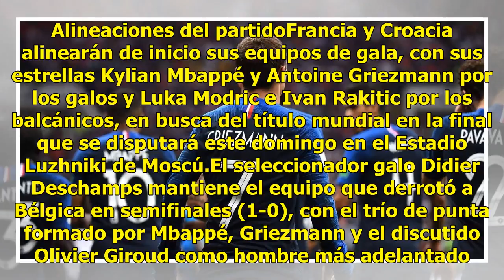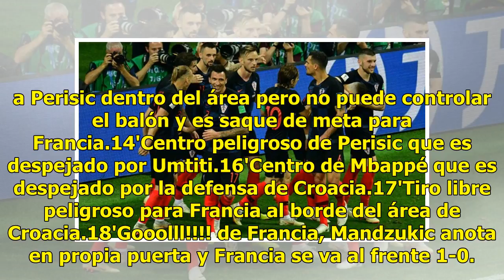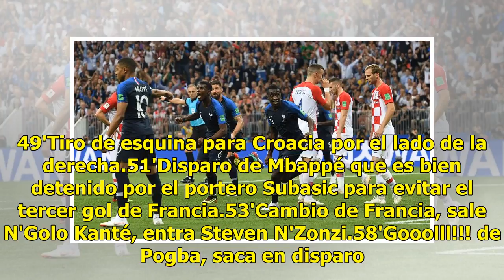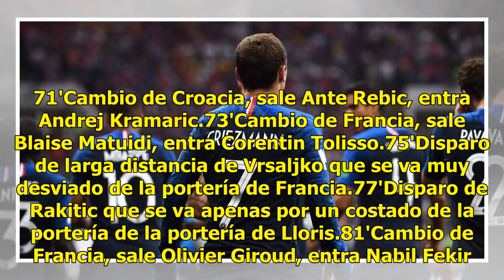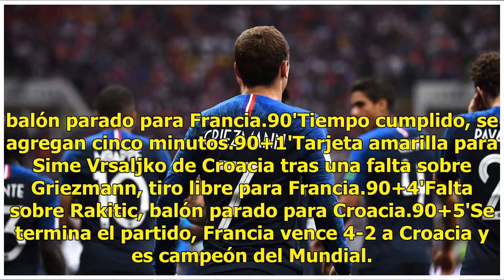Se termina el partido, Francia vence 4-2 a Croacia y es campeón del Mundial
Francia con su prodigio Kylian Mbappé y Croacia con el cerebral Luka Modric van por la gloria en la final del Mundial Rusia-2018 en Moscú, con los Bleus amparados en su favoritismo y los Vatreni dispuestos a dar otra sorpresa. El seleccionado dirigido por Didier Deschamps busca acabar con 20 años si...